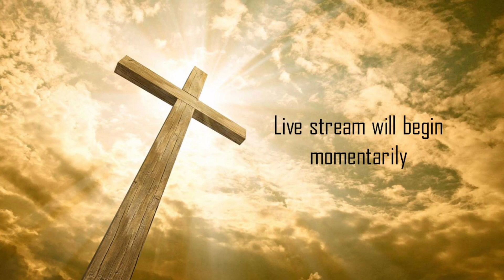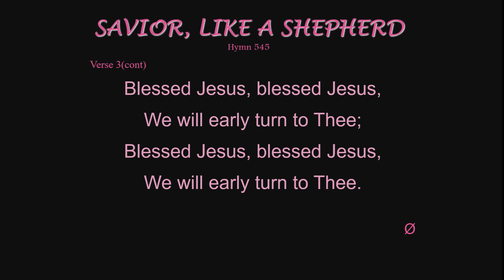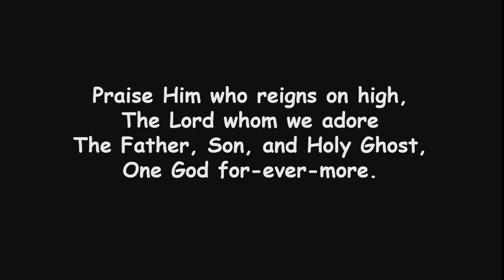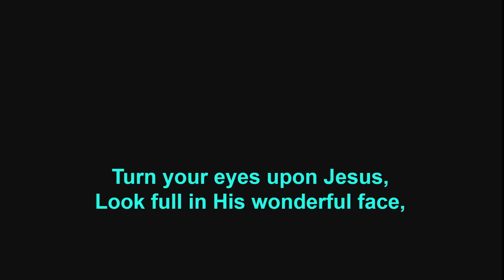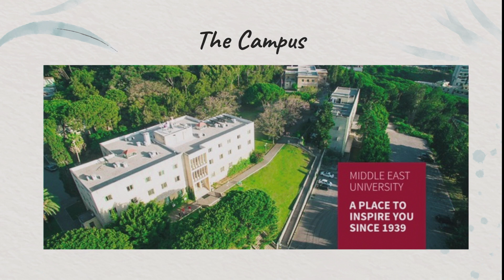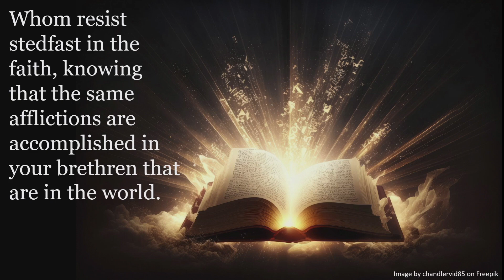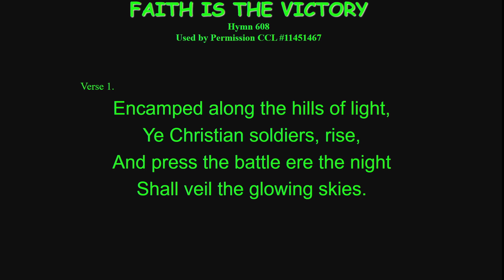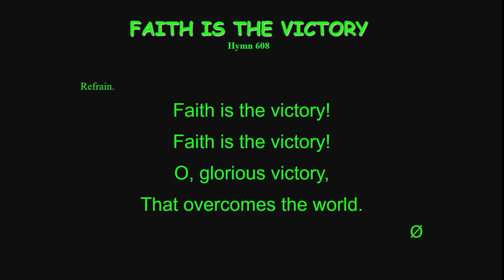5-20-23 Hungry Cats